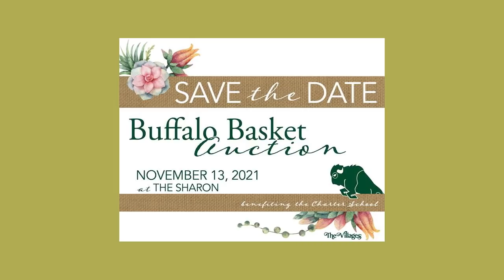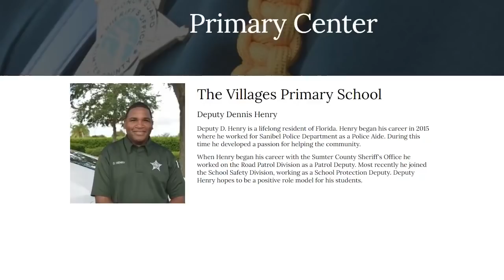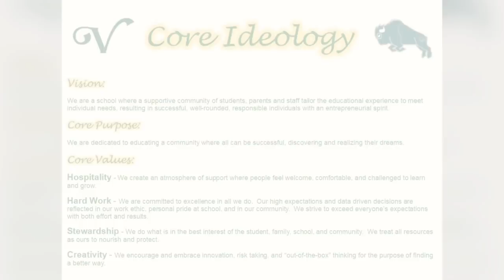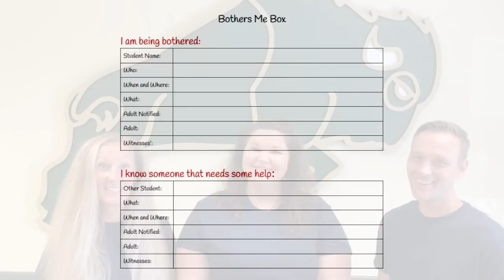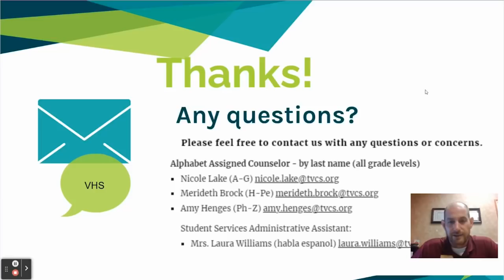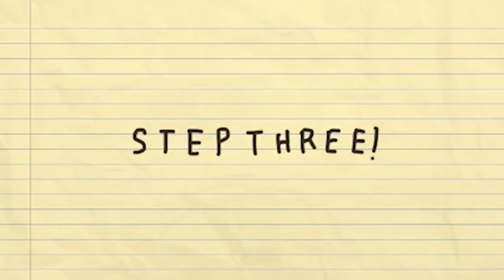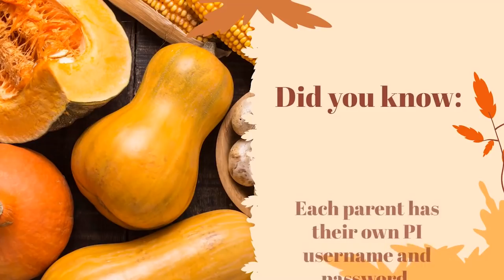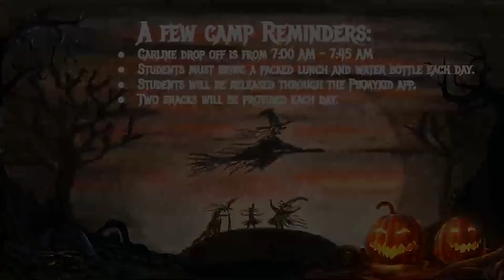2021 VCS October Buffalo PRIDE Meeting